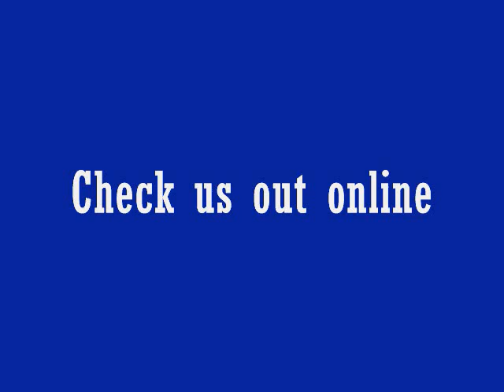The Iron Horseman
Motorcycle Leathers - Leather Motorcycle Jackets - Leather Motorcycle Pants - Leather Motorcycle Bags - Leather Motorcycle Gloves - Leather Motorcycle Vests Leather Motorcycle Boots - Leather Motorcycle Accessories - Motorcycle Helmets